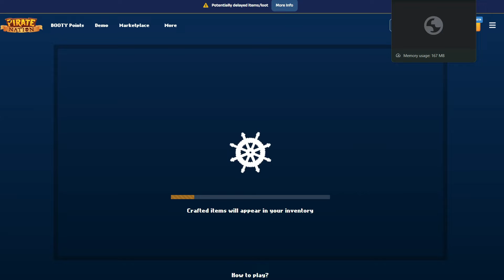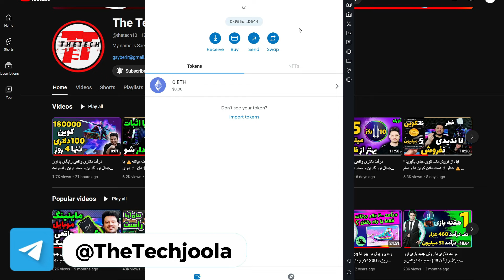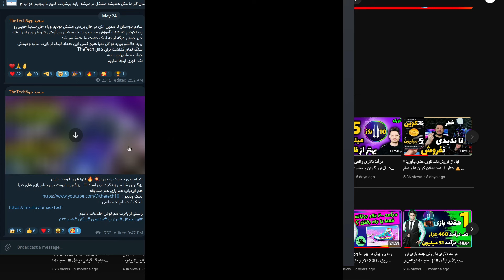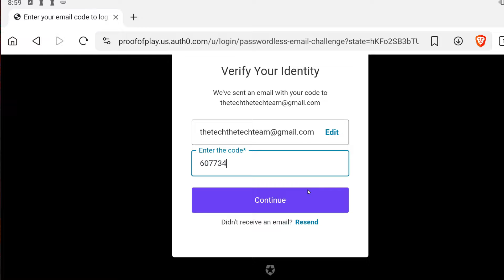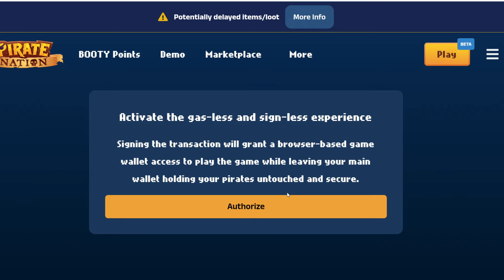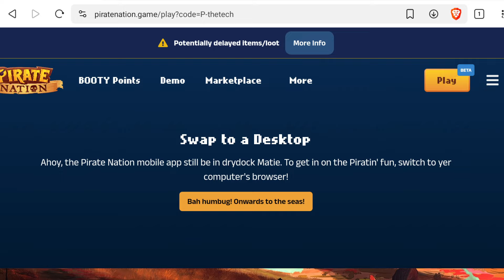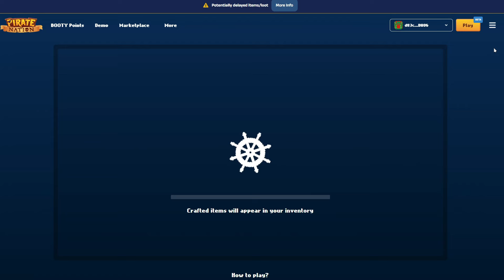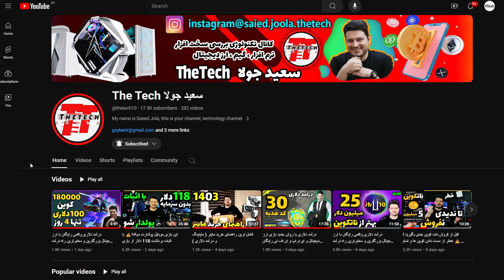این بازی موبایل پولدارت میکنه⚠️ با اثبات برداشت 118 دلار از بازی (حل مشکلات شما)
بزرگترین شانس زندگیت اینجاست !!!
لینک دعوت کانال :
عنوان ویدیو صد دردرصد واقعیه .. اگر دیدی دروغ بود کامنت منفی بزار ولی اگر دیدی راسته از ما حمایت کن
اگر درآمد رایگان بدون سرمایه میخوای اینو تا انتها ببین .. اثبات برداشت در قسمت قبلی
قسمت دوم حل مشکلات شما
بخاطر حمایت عالی شما از تیمش 4000 لینک جدید گرفتیم و تعداد نفرات لینک ها به 5050 نفر افزایش پیدا کرد ( تمام بشه بازم سعی میکنیم بگیریم)
لینک ها در تلگرام ما :
تیم The Tech
اینستاگرام ما
این بازی موبایل پولدارت میکنه⚠️ با اثبات برداشت 118 دلار از بازی
سلب مسئولیت
1-تمام ویدیوهای این کانال آموزشی بوده و جنبه پیشنهاد مالی نداشته و نخواهد داشت و در قبال ضرر و زیان شما مسئولیتی بر عهده ندارد و با در نظر گرفتن ریسک خودتان تصمیمات لازم را اتخاذ بفرمایید
2-محتوای کانال مخصوص افراد بالای 18 سال می باشد
3-استفاده از برنامه های گذر از تحریم و فیلترشکن به این کانال مربوط نمیباشد و هیچ گاه معرفی و یا تبلیغ نخواهد شد
4-این کانال تابع قوانین ملی و مدنی است
5-جهت ورود به حوزه ماینینگ حتما مجوز از مراجع ذیصلاح دریافت نمایید و ماین کردن بدون مجوز جرم تلقی می شود و باید از طریق وزارت صمت این امر انجام شود و برای اطلاعات بیشتر ویدیو آموزش دریافت مجوز ماین را مشاهده بفرمایید
6-مباحث قانونی و مالکیت و مالی و عاطفی به این کانال مربوط نمیباشد پس با دید باز وارد بازار رمز ارزها و بازی ها کریپتوکارنسی شوید
7-به هیچ وجه با سرمایه اصلی وارد بازار کریپتوکارنسی نشوید و حد ریسک و ضرر خود را قبل از ورود بشناسید
8-در این کانال به هیچ عنوان سایت های شرط بندی و پانزی معرفی نخواهند شد.
9-تمامی ویدیوهای ماینینگ کانال با سیستم کلود در خارج از ایران ظبط شده و با ریموت دستکاپ انجام شده اند، لذا بدون مجوز از ماین کردن بپرهیزید و در نظر بگیرید هدف افزایش علم ماینینگ در ایران عزیزمان است
10-در زمان مشاهده ویدیوها به تاریخ آنها دقت کنید چرا که تمام محاسبات و تحلیل های قیمتی طبق قیمت روز کوین یا بازی ماین و ... بوده و حتما با علم کامل ویدیوهای ما را ببنید و بی گدار به آب نزنید !!!

11-در صورت عدم رعایت بندهای بالا توسط بیندگان آگاه و گرامی ، کانال TheTech هیچ گونه مسئولیتی قبول نخواد کرد وتمامی ویدیوها جنبه های آموزشی و معرفی برترین